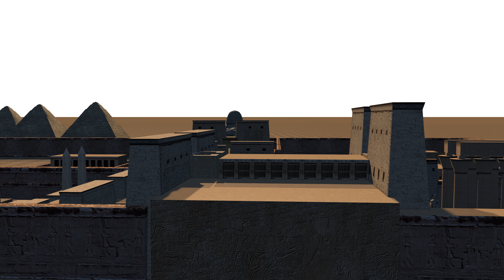Les Mystères du Nil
Les mystères du Nil font référence à de nombreux aspects inexpliqués ou fascinants liés au fleuve Nil en Afrique.

Le Nil est le plus long fleuve du monde et a une histoire riche et complexe, avec de nombreux mystères non résolus. Parmi les mystères du Nil, on peut citer :

Les sources du Nil : pendant des siècles, les explorateurs et les scientifiques ont cherché les sources du Nil. Ce n’est qu’au XIXe siècle que les sources ont été découvertes dans les montagnes de l’Est de l’Afrique.

La construction des pyramides : les pyramides d’Égypte, situées le long du Nil, sont des merveilles d’ingénierie. Comment les anciens Égyptiens ont-ils réussi à construire ces structures massives, avec une précision incroyable, il y a plus de 4 500 ans ? C’est toujours un mystère.

Les momies égyptiennes : les anciens Égyptiens croyaient en l’immortalité de l’âme, et pour cette raison, ils ont embaumé leurs morts. Comment ont-ils réussi à préserver les corps pendant des milliers d’années, et quels étaient les secrets de leurs techniques d’embaumement ? Ce sont des questions qui restent sans réponse.

Les pharaons maudits : il y a une croyance populaire selon laquelle les pharaons égyptiens étaient souvent victimes de malédictions. Les archéologues ont-ils découvert des preuves de ces malédictions, ou est-ce simplement une légende ?

Les caravanes de sel : pendant des siècles, les caravanes de sel traversaient le désert pour transporter du sel du Sahara à travers le Nil. Comment ces caravanes ont-elles survécu dans des conditions aussi difficiles ?

Les crocodiles du Nil : le Nil abrite l’un des plus grands prédateurs du monde, le crocodile du Nil. Comment ces animaux ont-ils réussi à survivre pendant des milliers d’années, malgré la pression exercée par l’homme ?

Ces mystères et bien d'autres encore continuent de fasciner les scientifiques, les historiens et les voyageurs qui explorent les mystères du Nil.